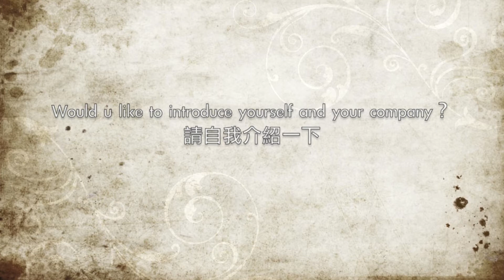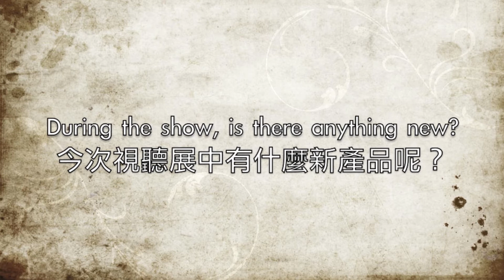TEAC 杉浦烈 Interview in Hong Kong 2013 (feverSound.com)